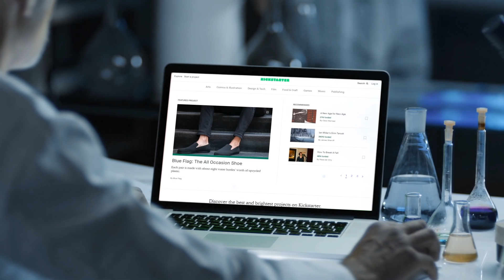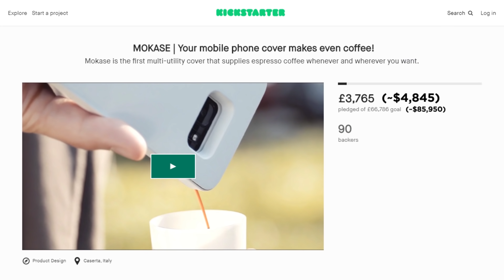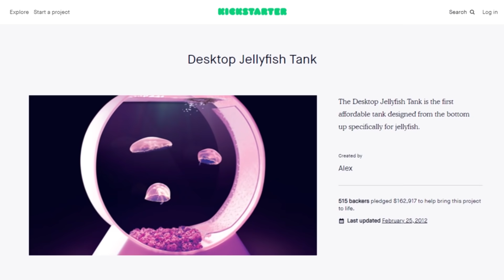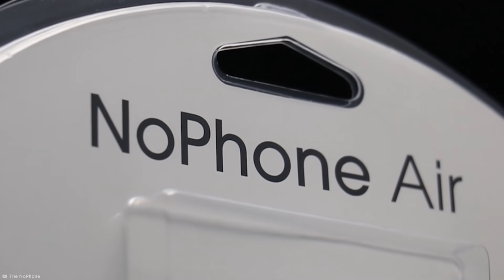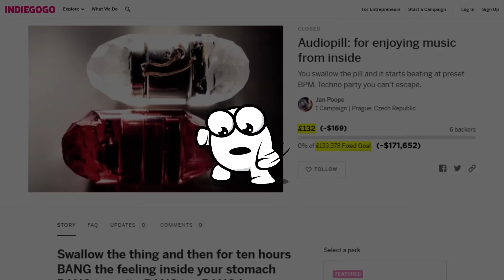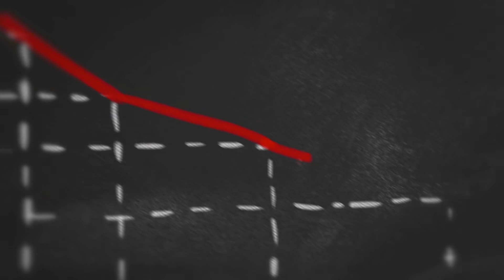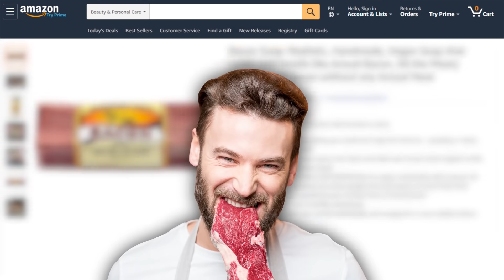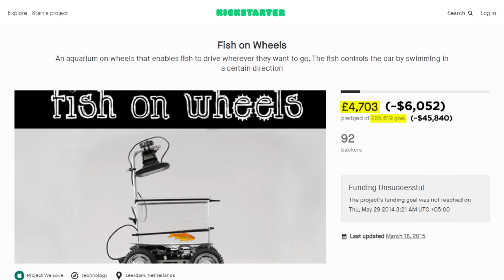Worst Kickstarter Inventions People Threw Money At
Lots of kickstarter crowdfunding inventions have failed spectacularly. Lets find out the craziest kickstarter invention fails ever.

Legal Stuff.
Unless otherwise created by BeAmazed, licenses have been obtained for images/footage in the video from the following sources Credit